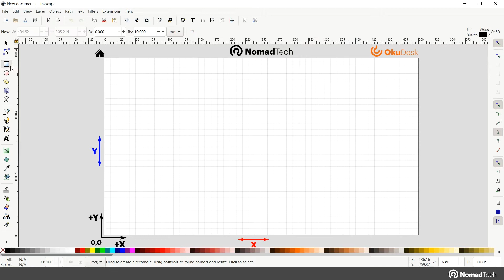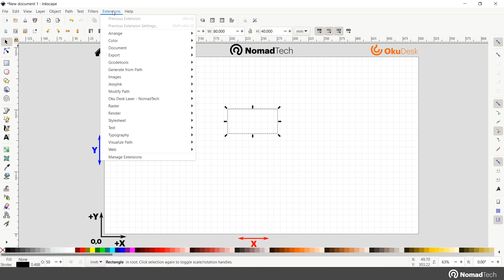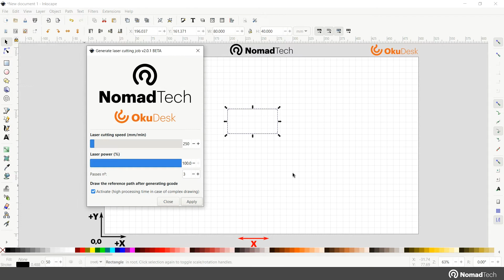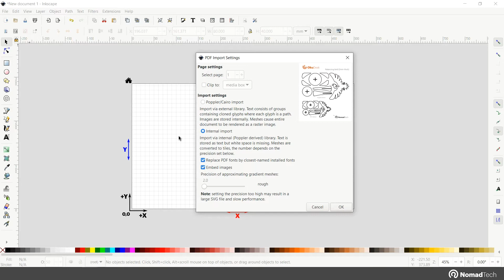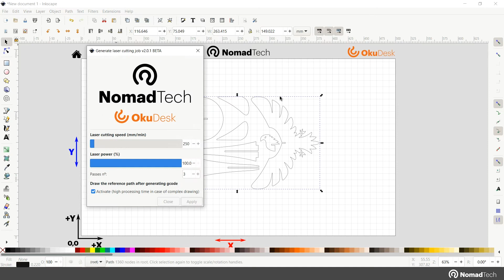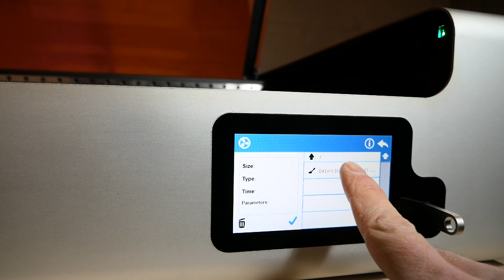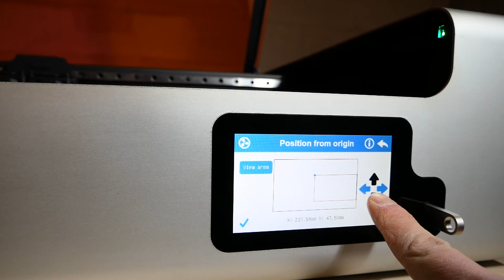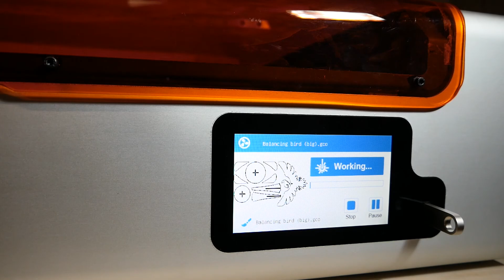OKU Desk · Corte en contrachapado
Aprende, paso a paso, cómo cortar este pájaro balancín en madera con OKU Desk e Inkscape.

00:00 Introducción.
00:33 Generar G-code de contornos.
02:21 Cñomo importar un archivo desde otro software a Inkscape.
03:11 Seleccionar los objetos con los que queremos trabajar y comprobar los nodos del diseño.
04:16 Generar G-code e insertar los parámetros para la OKU Desk.
05:42 Cargar tu diseño en la OKU Desk y verificar el área de trabajo.
07:05 Proceso de corte y ensamblado de las piezas.